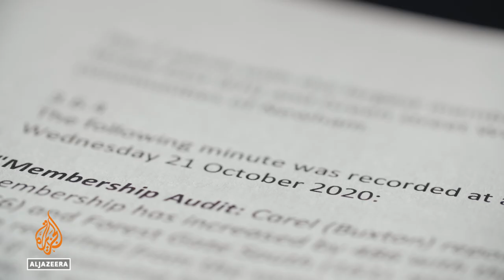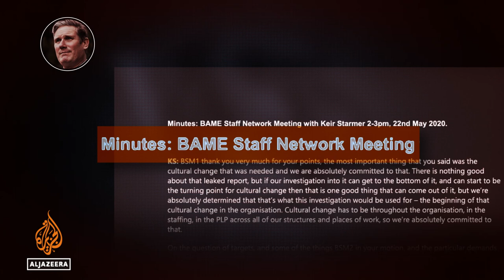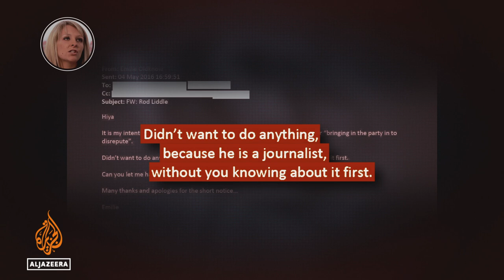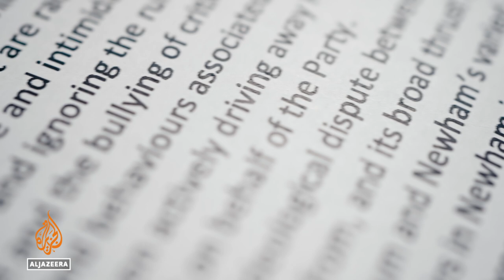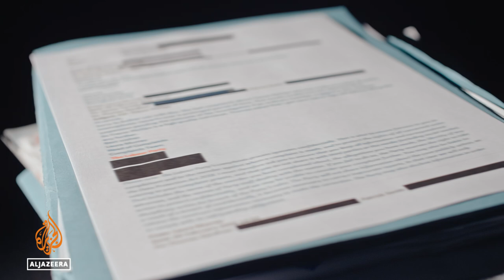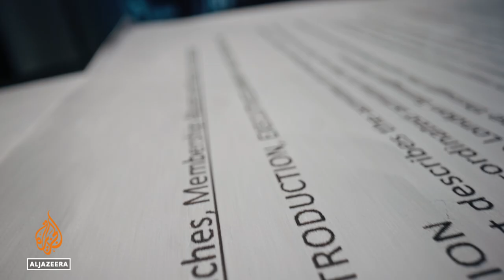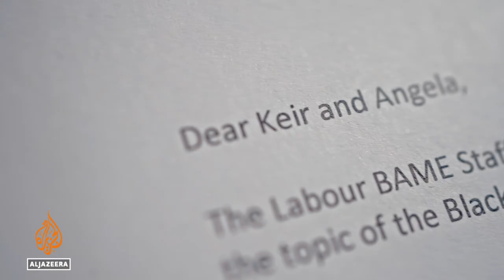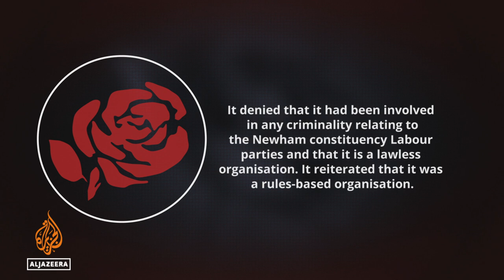The Labour Files – Episode 3 – The Hierarchy I Al Jazeera Investigations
Al Jazeera’s Investigative Unit reveals how a British political party that claims to embrace progressive values created a hierarchy of racism that discriminated against its Black, Asian and Muslim members. Interviews, internal documents and social media messages shared by the most senior staff in Britain’s Labour Party betray a racist culture where abuse was aimed at their own colleagues, councillors and political leaders.
The Labour Files exposes how a battle for the heart of the UK’s main opposition party led to combatting anti-Semitism while creating secret dossiers to suspend Muslim members and shut down local democracy. Labour’s campaign to present a tough image on anti-Semitism while ignoring other forms of discrimination drove many staff to resign. One senior Labour staffer of Asian descent compared working in the Labour offices to be attacked by a racist thug.

CORRECTION: An earlier version of this film reported that some WhatsApp messages about MP Diane Abbott suffering illness came after she announced that she had diabetes. In fact, some of the messages were written before her condition became publicly known.